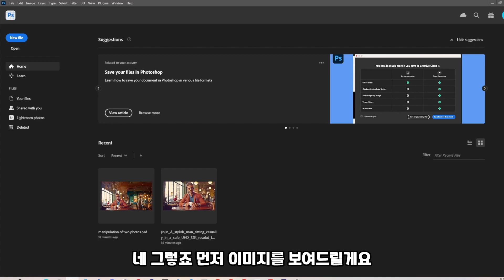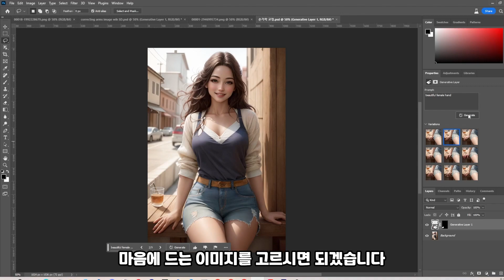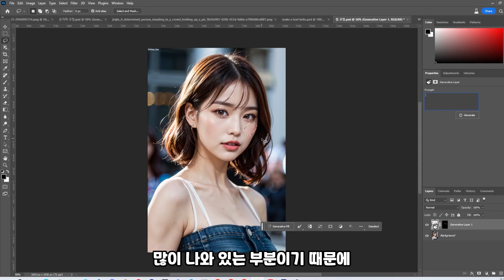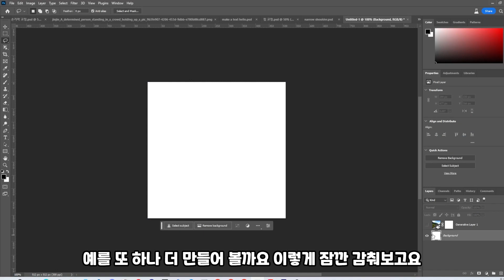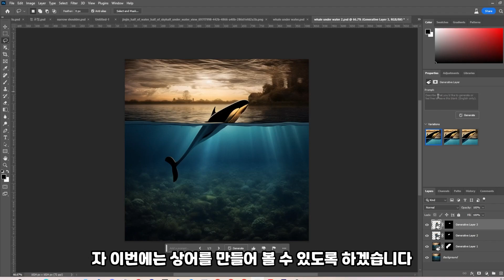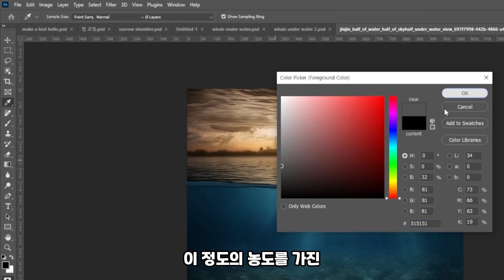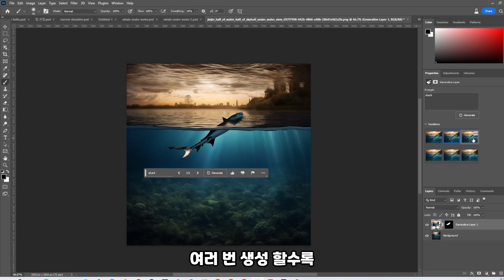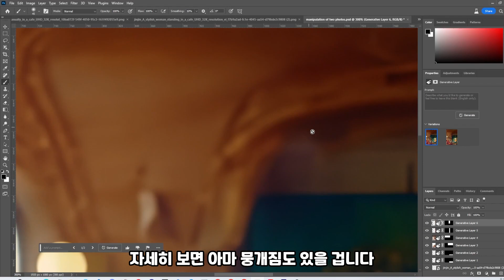포토샵 Generative fill 너의 한계는 뭐니?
포토샵 Generative fill 3번째 영상입니다. 사진 작업이나 Ai이미지 생성하시는 분들에게 도움이 되는 영상입니다.

영상 트릭 중 하나는

포토샵 강좌의 엄청난 실력을 가진 유튜버
Jesus Ramirez분의 내용을 분석해
작성했으니 원래 영상을 보시는 것도 강추드립니다. 감사합니다!

Adobe 구독  안하신 분이 계시다면
아래 링크통해 가입하시면 제게 도움이 됩니다 :)

소통채널로도 놀러와주세요 :)